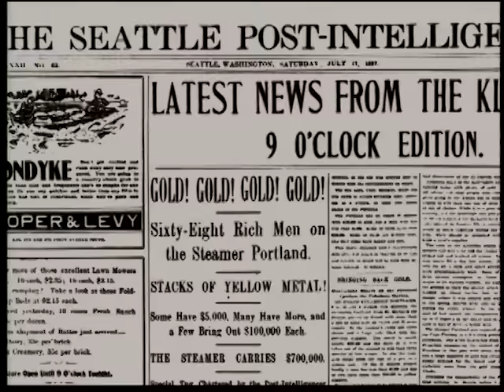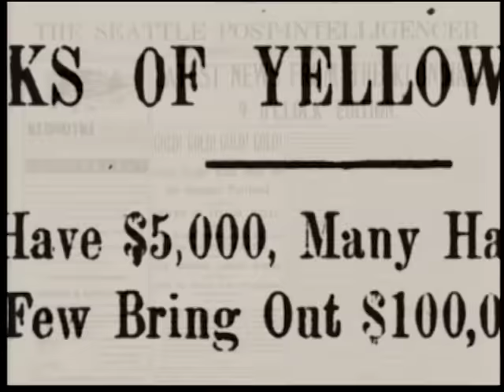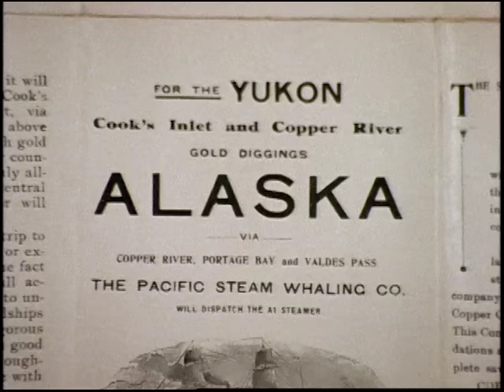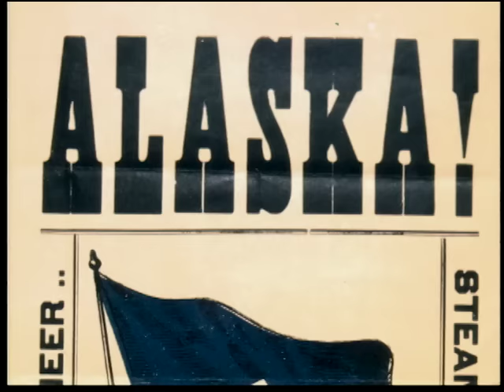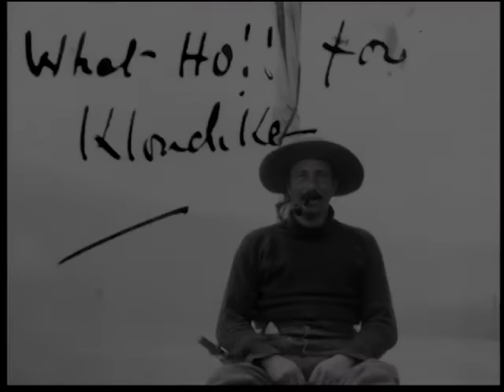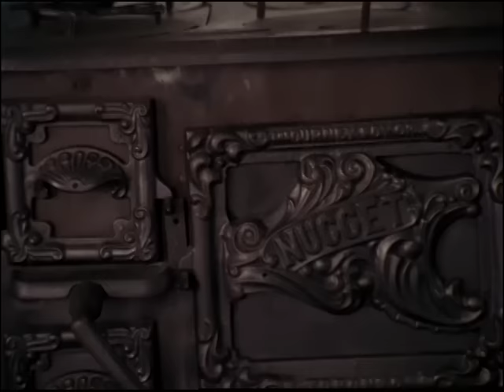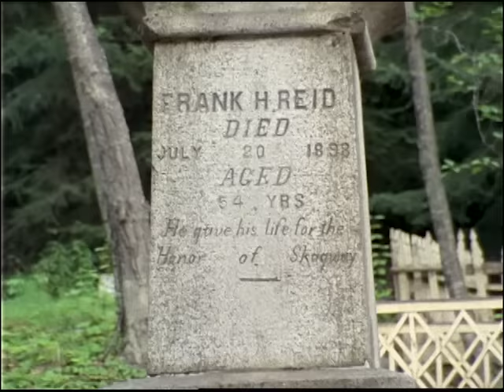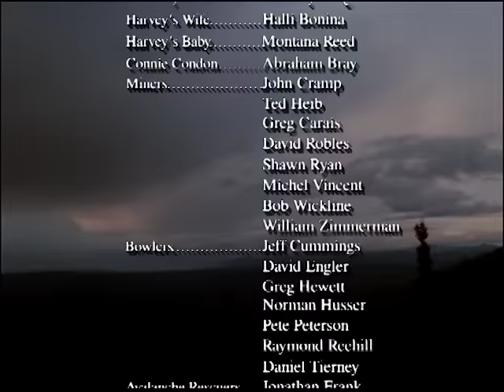Klondike Fever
Documentary written, directed, and photographed by John Gordon Hill about the Klondike Gold Rush. Episode of Rediscovering America with David Hartman for the Discovery Channel.